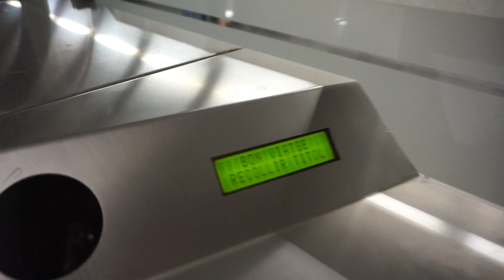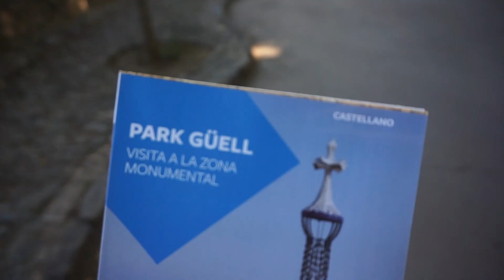Barcelona con la familia 🇪🇸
Visita el canal de Stylnation (Moda/Estilo)

V-Loggeros muchas gracias por visitar el canal de Los OCEANO espero y hayan disfrutado las fiestas de mi pueblito!  Acuerden que pueden ver los videos de Stylnation haciendo
De nuevo muchas gracias por su visita y nos vemos el siguiente Sabado!

xoxo

Music Credits

Music promoted by NCM ––– ♪♫ FREE DOWNLOAD ♫♪ ––– ► Download "Going Up" for free ––– ♪♫ Artists' Links ♫♪ ––– ► Music by: LAKEY INSPIRED • SUBSCRIBE to the LAKEY INSPIRED YouTube channel • Support LAKEY INSPIRED on Patreon HERE - (Optional) • Unsplash commercial use license ––– • (C) Copyright Notice: This is FREE royalty free music that has been released under the "Creative Commons Attribution 3.0 Unported "Share Alike" (CC BY-SA 3.0) license." The original music has been remixed/edited and converted into video format. ––– ♪♫ [NCM] -♫♪ ––– [NO COPYRIGHT MUSIC] • Follow NCM on Twitter • If you're an artist who wants your music featured on the channel or an artist that would like your music removed, please contact NCM @ No Copyright Music is a YouTube channel dedicated to releasing daily uploads to help creators enhance the creativity and popularity of their content. You can download the all of the songs featured on our channel for free, simply read the YouTube music video description to download the free music mp3. We hope you enjoy our FREE YouTube music library of royalty free music, copyright free music, no copyright music, non copyrighted music, and creative commons music for content creators to use in their YouTube videos. If your new to the channel, you can SUBSCRIBE to the NCM YouTube channel NCM No Copyright Music - Chill Lo-Fi hip hop FREE background music instrumental (Copyright Free) chillhop music by Lakey Inspired